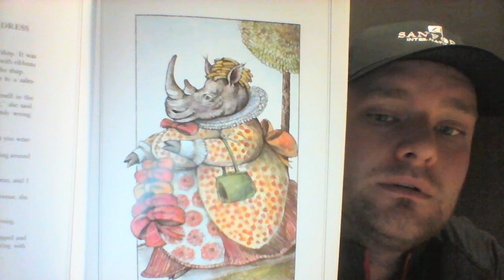Fable: Madame Rhinoceros and Her Dress